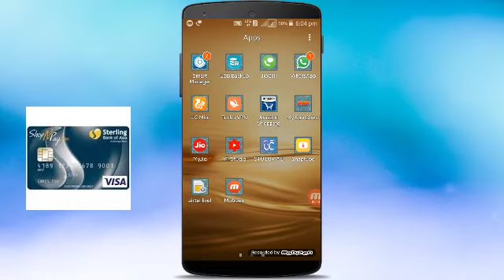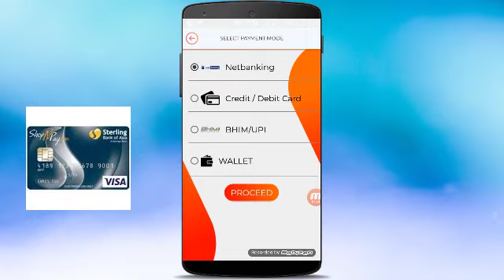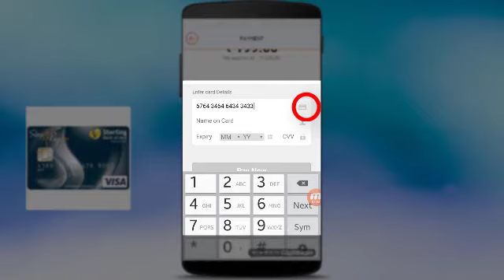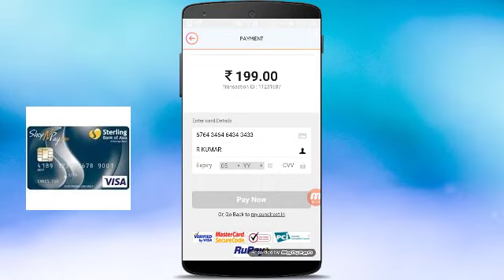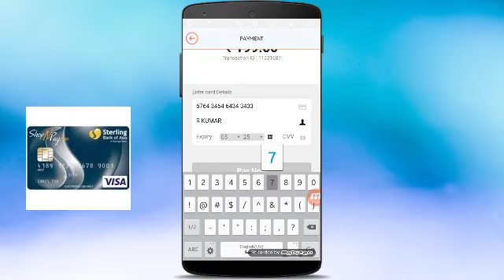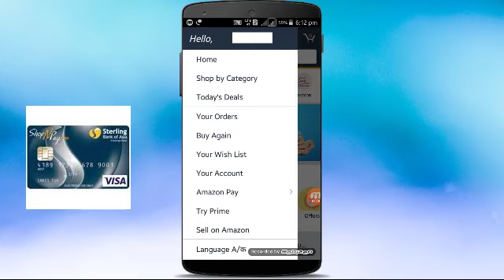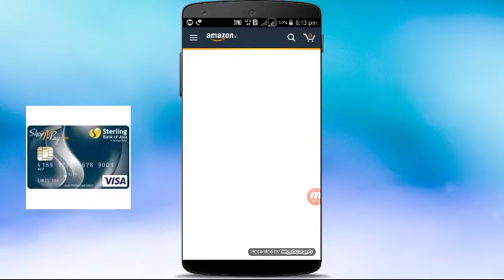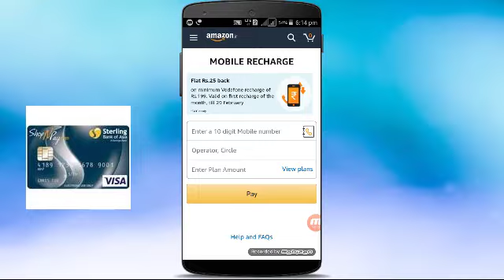How To Pay using Debit card(ATM card) in Tamil